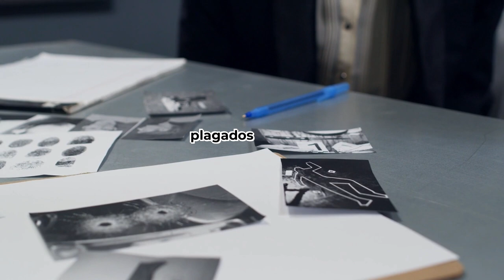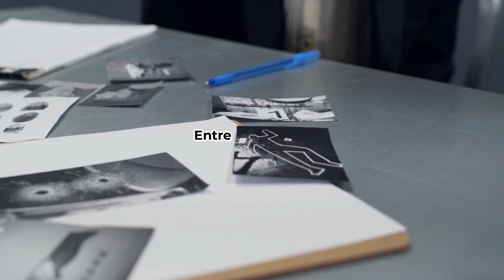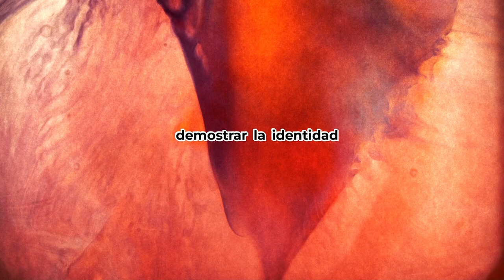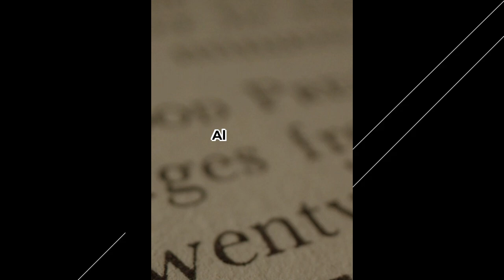Huella IMBORRABLE: Vucetich y la Justicia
El video "Juan Vucetich: Pionero en Identificación por Huellas Dactilares" explora la vida y las contribuciones de Juan Vucetich, un destacado criminólogo argentino conocido por su trabajo pionero en la identificación criminal mediante huellas dactilares. Desde su infancia en Croacia hasta su emigración a Argentina, el video presenta la trayectoria personal y profesional de Vucetich, destacando su pasión por la justicia y su incansable búsqueda de métodos innovadores para combatir el crimen.

El video examina en detalle el desarrollo del sistema dactiloscópico de Vucetich, un método revolucionario para clasificar y comparar huellas dactilares humanas. A través de gráficos animados y explicaciones claras, se muestra cómo Vucetich diseñó un sistema que permitía identificar a individuos basándose en la singularidad y permanencia de sus huellas dactilares.

Se destaca el caso emblemático de Francisca Rojas, una mujer acusada injustamente de asesinato, y cómo Vucetich utilizó su método para demostrar su inocencia y encontrar al verdadero culpable. Este caso no solo ilustra la efectividad del sistema dactiloscópico de Vucetich, sino también su impacto en la aplicación de la justicia y la protección de los derechos humanos.
¿Por qué tenemos HUELLAS DACTILARES?
Microaprendizaje: ¿Qué es la huella digital?
Huella Digital: construir una identidad digital
COMO PONER UNA HUELLA DIGITAL EN UN DOCUMENTO PDF - WORD SIN IMPRIMIR - FÁCIL Y RÁPIDO | Mr Clip
Cuatro Razones Para Cuidar Nuestras Huellas Digitales
¿Como Tener La Huella Dactilar En Pantalla Para Cualquier Android?
✔ Cómo Descubrir las Huellas Dactilares | Truco de la Policia
Así se hackea tu huella dactilar usando un iPhone 6S
Engaña al sensor de huella digital con simple plastilina
Como Activar la Huella Dactilar en WhatsApp
Cómo PROTEGER y bloquear APLICACIONES con la huella o PIN
O código secreto para desbloquear la pantalla de cualquier celular! PROBAMOS
Como Quitar La Huella De WhatsApp De Bloqueo Mejor Metodo
Desapareció la Opción de Bloquear Por Huella dé tu Xiaomi ! SOLUCIÓN!¡! 2023
Control de asistencia por huella dactilar - biometrico
Cómo arreglar (SOLUCIÓN)El sensor de huellas no funciona ni aparece 🔧🔧2024
LA OPCIÓN DE HUELLA DIGITAL DESAPARECIÓ EN TU CELULAR ANDROID (SOLUCIÓN) 2023
MercadoServiciosLatinoAmerica.com (MSLA)

Bienvenidos a mi canal, espero que disfruten aprendiendo, en este caso Huella dactilar y su impacto en la ciencia forense, serie: Inventos Argentinos.